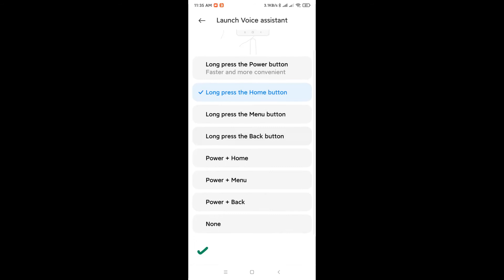How to Disable Mi Ai Home Button for China ROM. Quick 30 Sec vid!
Get rid of those Home press button Chinese Home button press.
Still trying to figure out how we can replace this with Google Assistance that works fine with the K30 Ultra China Rom.

Stay safe!